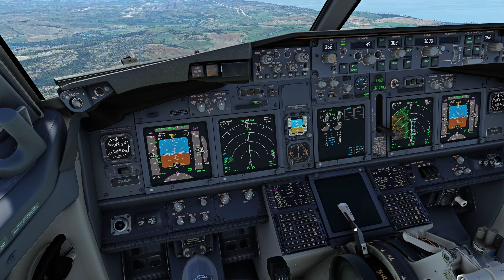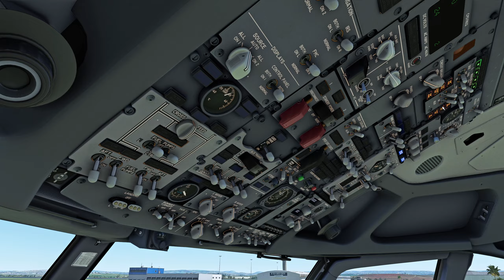[MSFS] Durban Landing | PMDG 737-800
Hardware:
GPU: ASUS TUF Gaming RTX 4080
CPU: Intel Core i9-13900K
RAM: Corsair Vengeance RGB PRO 32GB DDR4 3600
Motherboard: MSI MAG Z690 Tomahawk WiFi DDR4
Air Cooler: Noctua NH-D15 chromax.Black
PSU: Corsair HX1000
PC Case: Phanteks Eclipse P600S
Monitor: GIGABYTE M27Q 27" 170Hz
Keyboard: Redragon K551
Mouse: Logitech G502 Hero
Controller: Dualshock 4 Wireless, Logitech F710
Joystick: Thrustmaster T16000M
Throttle Quadrant: Logitech G Saitek PRO Flight Throttle Quadrant
Rudder Pedals: Logitech G Pro Flight Rudder Pedals